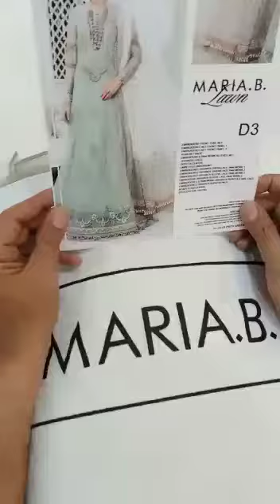D3 Part 1